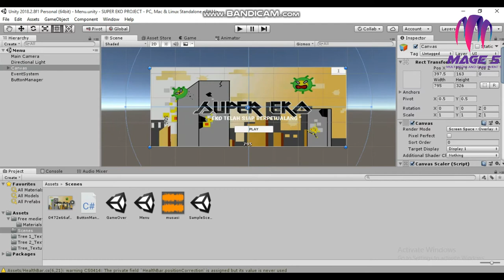MAGE ITS - SUPER EKO – SIZ TEAM – Development Competition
Game Competition Mage 5
SIZ TEAM

MUHAMMAD ZIDAN FIRDAUS
SYAFRIE BACHTIAR
MIFTAHUL ILMY

SMAN 1 PAMEKASAN